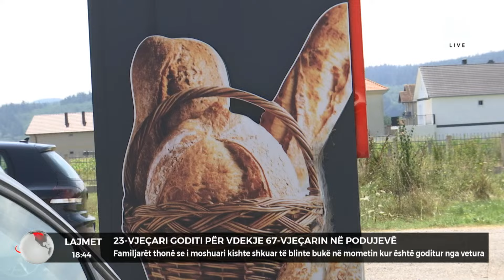23-vjeçari goditi për vdekje 67-vjeçarin në Podujevë